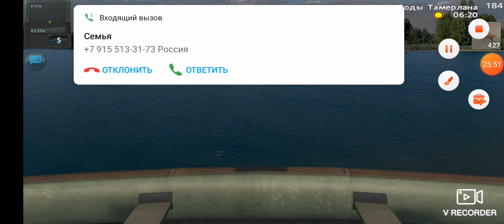World of Fishers Озеро Иссык Куль #1